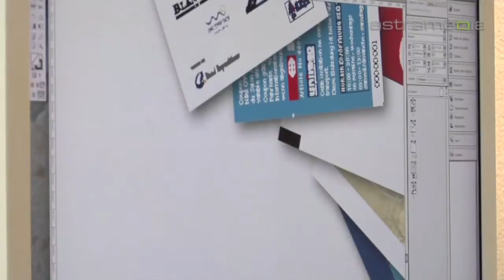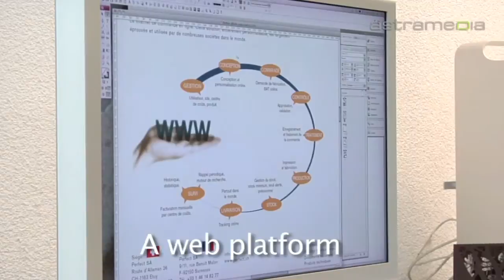Perfect SA, Etoy, Secured Printing Solutions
With Perfect SA's solutions for designing, personalising and printing your documents, you can rest assured that your data is safe. From online management to direct marketing, we offer comprehensive and reliable resources.